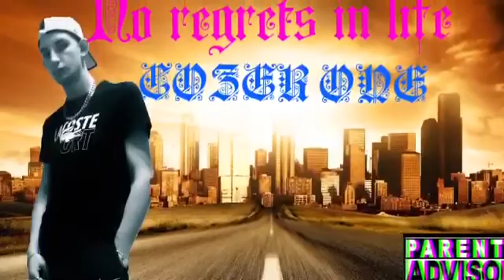COZER ONE-I's there any reasons God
TK Productions